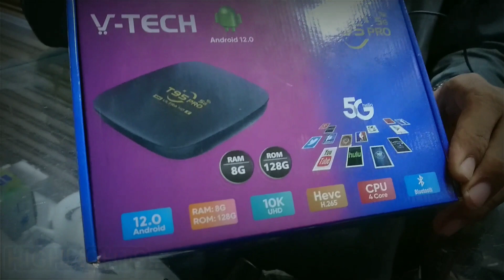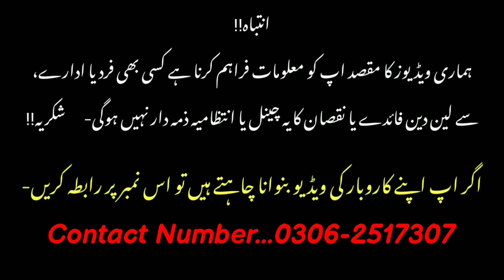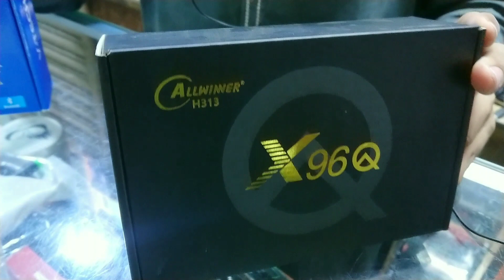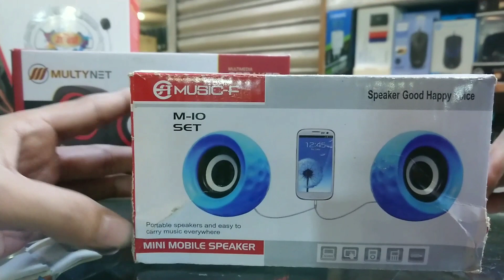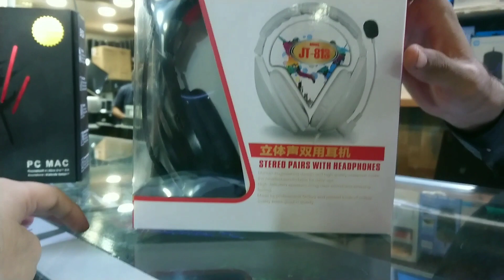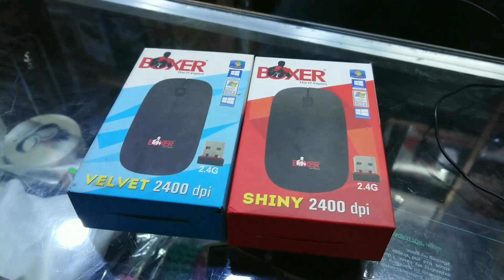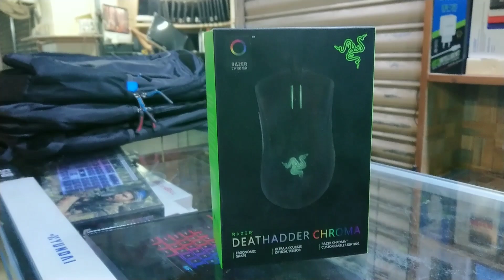Computer Accessories Wholesale Market In Pakistan | Wireless Mouse & Keyboard | Gaming Accessories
Shop Name...Ghanchi Technology